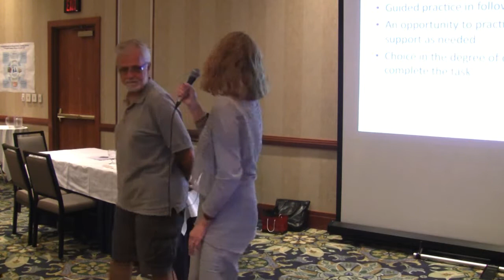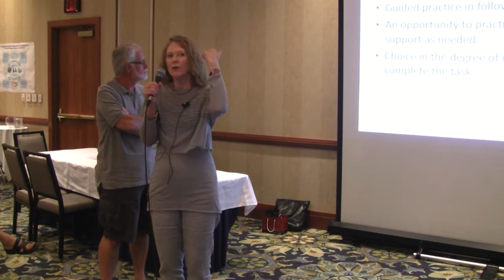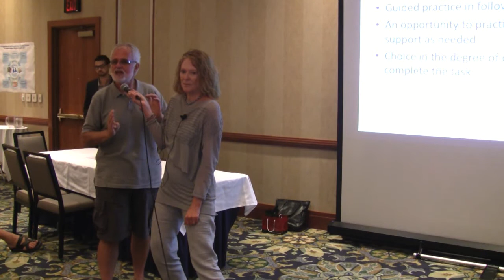Changing Results for Young Readers: Faye Brownlie Part Two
Faye Brownlie and Randy Cranston's presentation on Reading Instruction: Evidence-Based Practice use the "Guided Release Model" to demonstrate reading strategies related to guided practice, independent practice, and independent application.